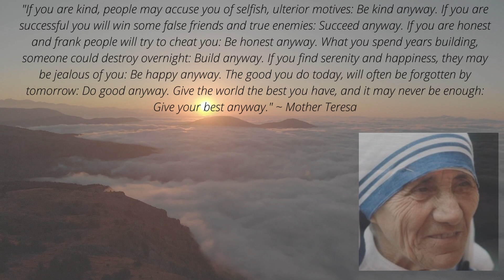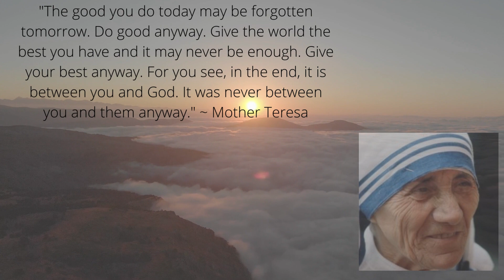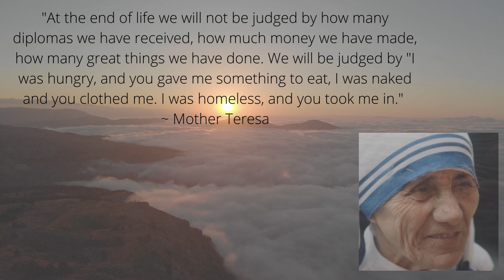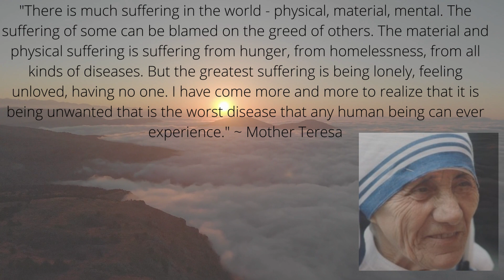Quotes from Mother Teresa.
Mary Teresa Bojaxhiu ; 26 August 1910 – 5 September 1997), better known as Mother Teresa (Albanian: Nënë Tereza), was an Indian-Albanian Catholic nun who, in 1950, founded the Missionaries of Charity. Anjezë Gonxhe Bojaxhiu  was born in Skopje—at the time, part of the Ottoman Empire. After eighteen years, she moved to Ireland and then to India, where she lived most of her life. Saint Teresa of Calcutta was canonized on 4 September 2016. The anniversary of her death is her feast day.